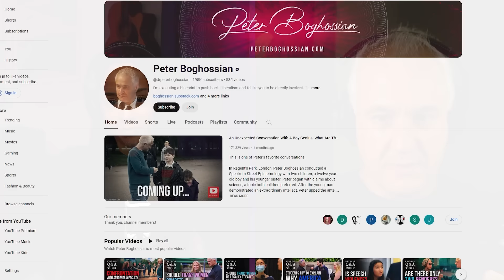Former Professor Explains The Woke Takeover of Education ft. Peter Boghossian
Today I’m joined by Dr. Peter Boghossian, a philosopher and former professor known for his viral ‘Street Epistemology’ videos, his dramatic departure from Portland State University, and his role in exposing the ideological takeover of academic journals by creating fake and absurdly woke academic studies and actually getting them published. We discuss what’s going on with protests taking over universities, how we got here, and what can be done to bring education back from its abysmal state. Let’s get into it!